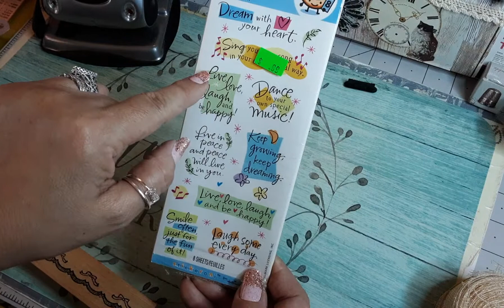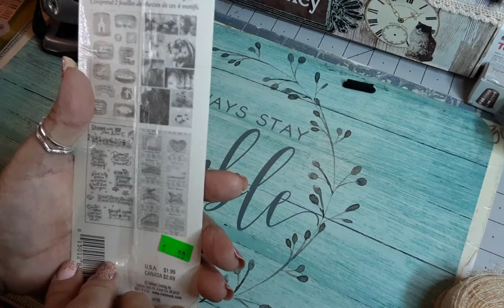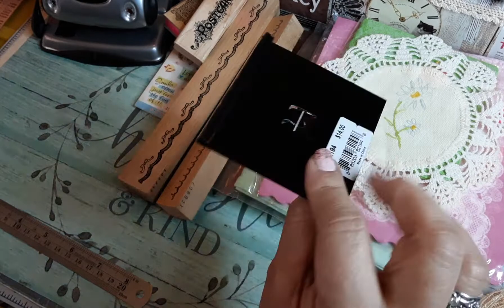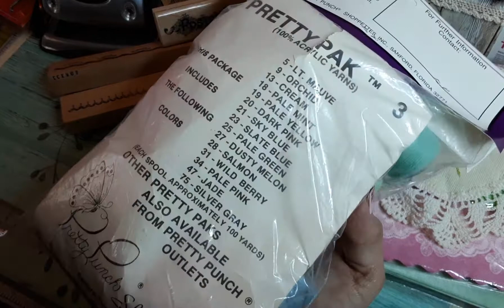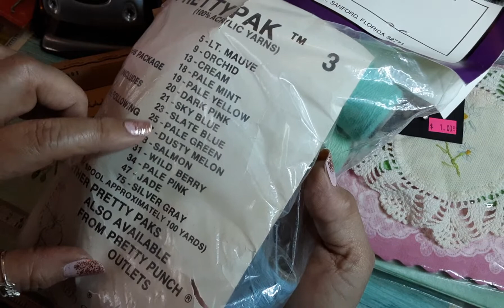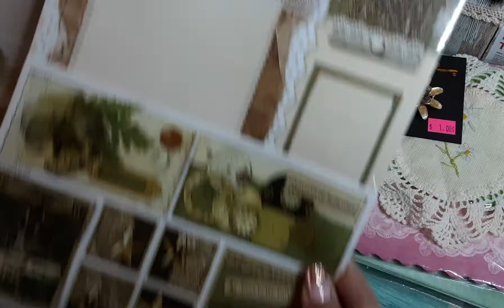Thrift Shopping -- What I Bought Today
Well, I  finally went Thrift Shopping this Saturday morning after getting my 2nd vaccine.  My husband and I  went out to breakfast.  Then we went Thrift Shopping.   I  found lots of goodies.  I wore 2 masks with 3 layers of filters.  Lol!  Have a wonderful weekend everyone!